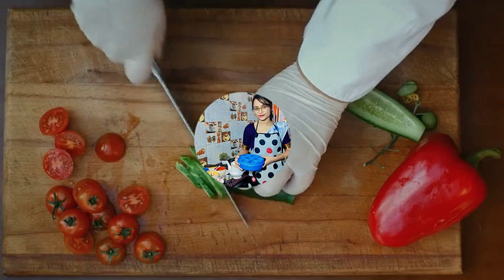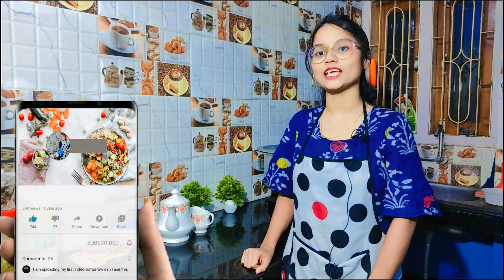Savor the Flavor: Cabbage Chicken Curry Recipe | पत्तागोभी और Chicken की एकदम नये रेसिपी!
Welcome to "Taste of Khushi," where we explore the rich tapestry of culinary delights. Today, we're dishing up a delectable and unique creation that's sure to tantalize your taste buds - Cabbage Chicken Curry.

🌿 Cabbage, a humble and often underappreciated vegetable, takes center stage in this flavorful curry. We've paired it with tender chicken and an array of aromatic spices to create a dish that's both wholesome and delicious.

🍽️ Join us as we take you through the step-by-step process of crafting this delightful curry in the comfort of your own kitchen. Khushi will be your guide, sharing her culinary secrets and techniques to ensure your Cabbage Chicken Curry turns out to be an absolute masterpiece.